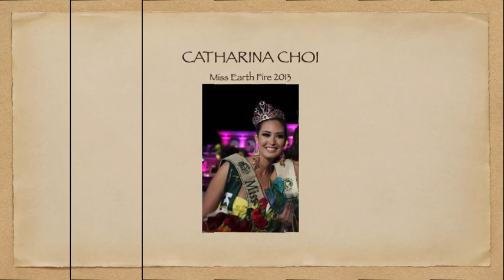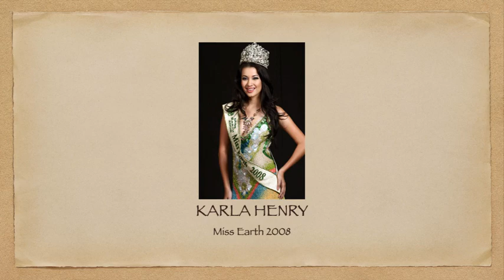Asian Countries Rankings in MISS EARTH (2001 to 2020) Elemental Queens & Winners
These are the rankings of Asian countries in Miss Earth from 2001 to 2020 (elemental queens and winners):

6
5 KAZAKHSTAN & TAHITI (tie)
4
3
2
1